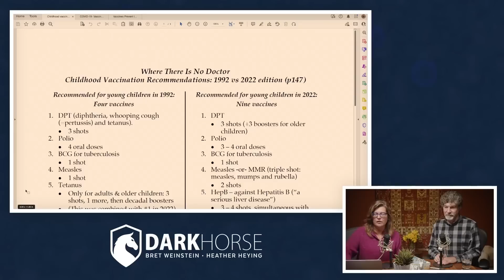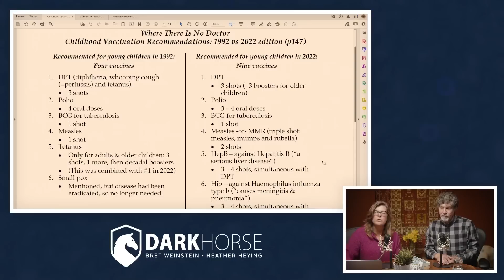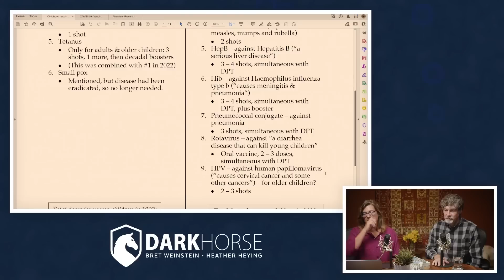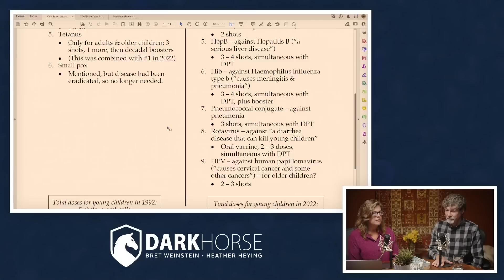Massive increase in number of childhood shots (from Livestream #177)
1992 Vs 2022 childhood vaccines

Clip taken from DarkHorse Podcast Livestream Q&A #177 (originally streamed live on RUMBLE Jun 10, 2023):